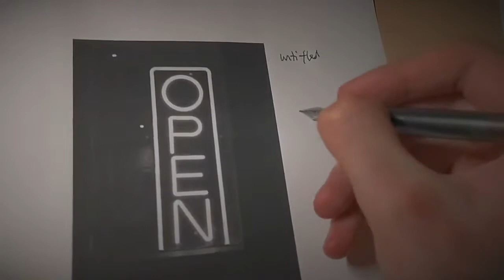Winter Days [EP]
a re-upload combining three old videos into one, so hypothetical listeners can listen to the whole "album" as one holistic disappointing mini experience. originally uploaded november 2018.

0:00 — night-time rain + untitled + water puts out fires
4:08 — pasture + farmhouse town
6:42 — mousecut + on a mountain top